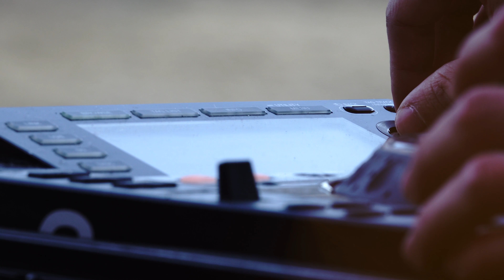Winter 2017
Toute l'équipe du Bellevue et de l'ApreskiBar vous remercie pour cette saison 2017 ! Un grand merci à nos fidèles clients et à tous les autres que nous avons le plaisir de servir à chaque instant ! Un Grand merci à toute notre équipe pour son travail et sa bonne humeur !